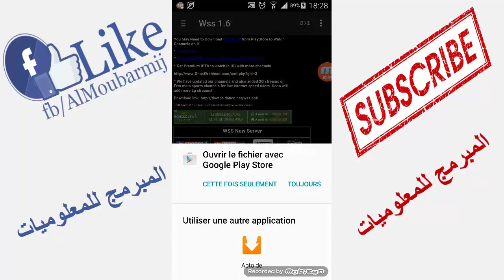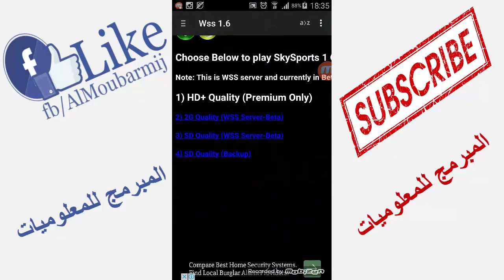تطبيق مجاني لمشاهدة قنوات بي اين سبورت و قنوات عالمية بدون تقطيع 2016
3:تطبيق مجاني لمشاهدة قنوات بي اين سبورت و قنوات عالمية بدون تقطيع 2016
رابط تطبيق